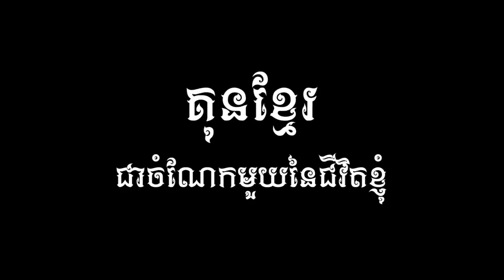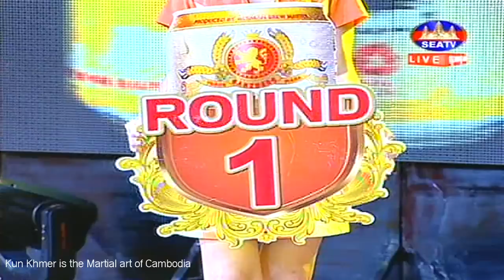Kun Khmer, Meas Chanmean Vs Orono (Thai), 14 July 2018 | Fights Zone